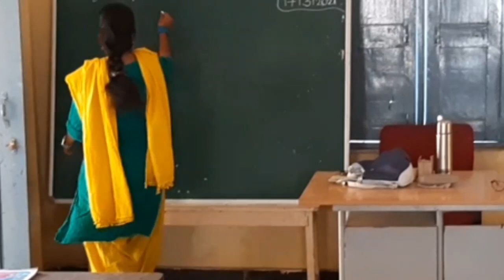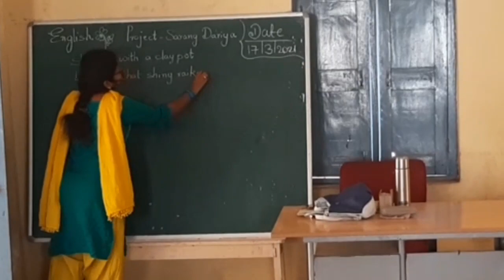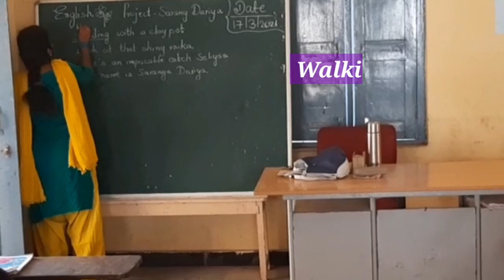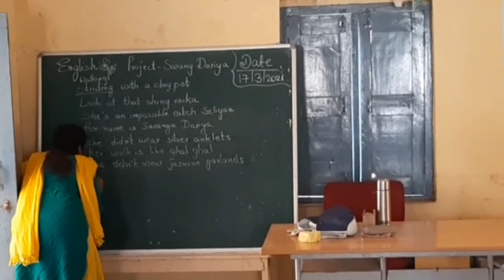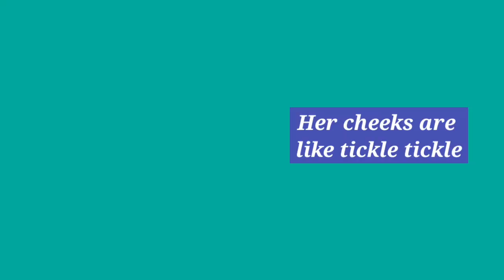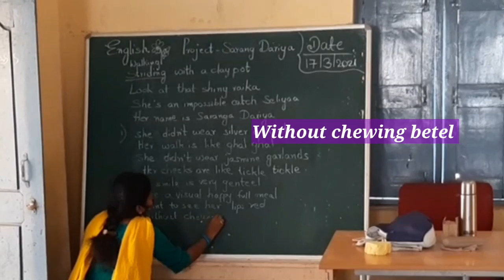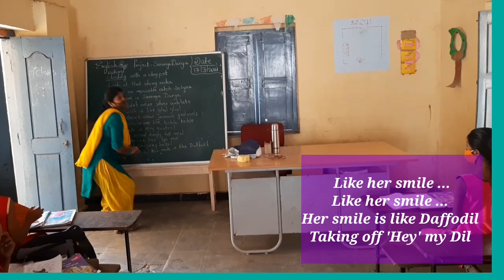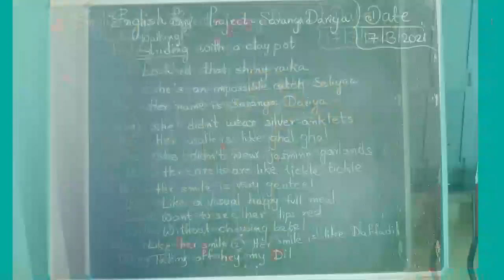Saranga Dariya Folk Song | English Version of Saranga Dariya Dance Performance | Classroom TV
Saranga Dariya is a popular folk song from the Telangana region that has appealed to the tastes of audiences from all over. It's hard not to notice that students keep singing the song throughout the day.

When they asked for a Funday for singing their favourite folk songs, I found a window to exploit that and transform it into a classroom transactional process.

Hence, the took the shape of writing the English version of the song with the title 'Project - Saranga Dariya'.

A thorough classroom interaction process involving children to come up with this version of the Telangana folk song created an immense impact on the students who were beaming with happiness throughout.

Finally, they've even shown to rehearse both the Telugu and the English version of 'Saranga Dariya' and that part came only after completing the process of creating an English version.

It's not a translated version but a version that's near to the soul of the original according to my students. Don't forget to check it out, folks!